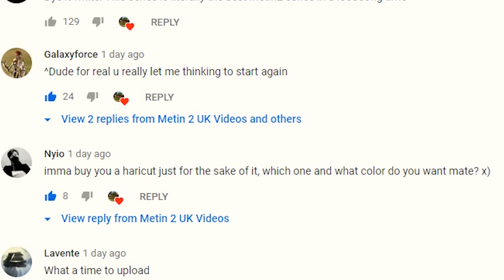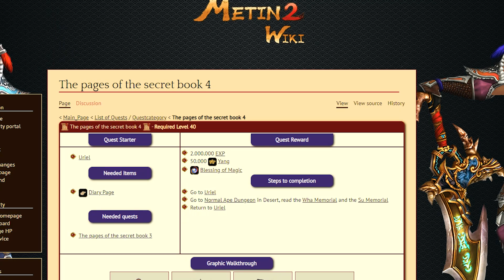**5** NEW START - Metin2 Universalis - BEST MISSION - Upgrade - TR & RO subtitles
5th episode of the new start series in metin2 universalis.
Which is an official metin2 server, originally metin2 uk.

Bitcoin adress: 12zeQRU1NTCRrjgkUX7BtndfNXCcQR5kZk

Music 🎼🎼🎼🎼🎼🎼
CFM Production